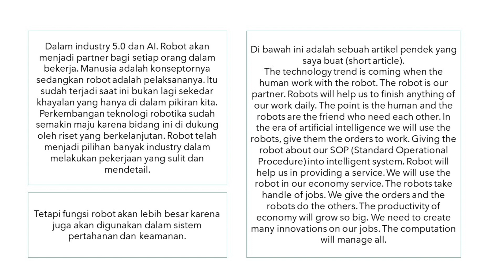Bagaimana Menggunakan Robot Didalam Pekerjaan Anda